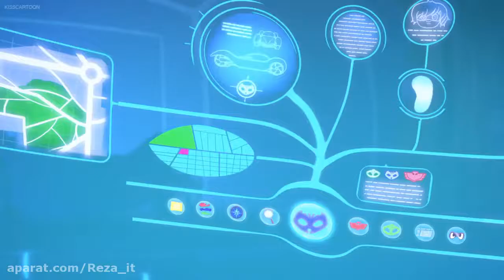14 September 2022